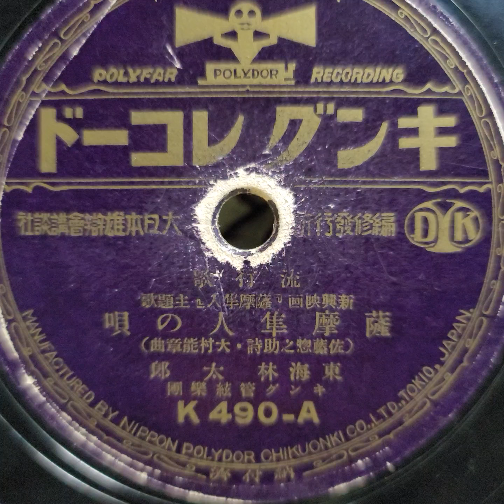東海林 太郎 ♪薩摩隼人の唄♪ 1935年 . Victor VV 2 ｰ 55 phonograph